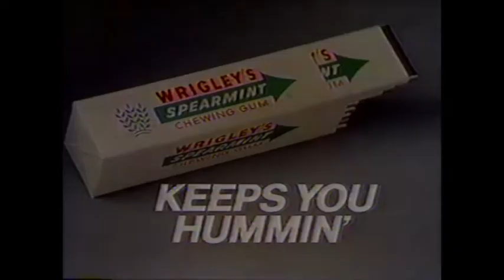Wrigley's Spearmint Gum Ad, 1984